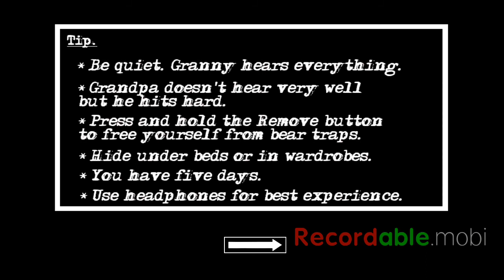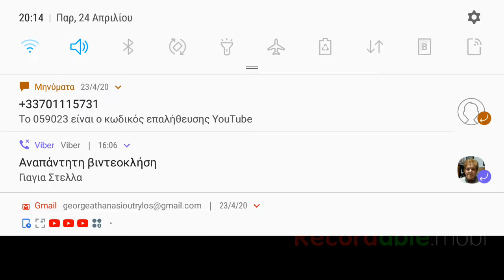GRANNY CHAPTER TWO : EASY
νικισα το granny chapter two με escape απο την πόρτα